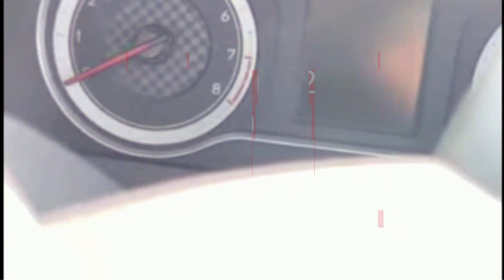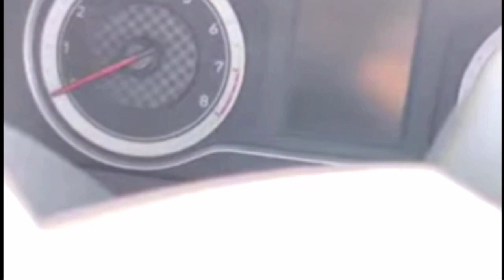धरना प्रदर्शन || DSSSB Fire Operator Driving Test || DSSSB 18/19 || ड्राइविंग टेस्ट जल्दी करवाओ !!!